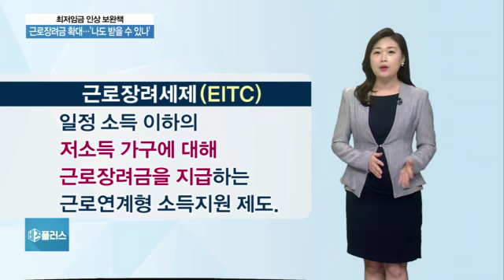근로장려소득세제, ‘나도 받을 수 있나’…누가 얼마나 받게 될까?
정부가 최저임금 인상 보완 대책으로 근로장려세제를 적극 활용하겠다는 계획을 밝혔습니다.

근로장려세제 지원대상을 확대하고, 지급액도 대폭 늘리기로 한 건데요.

근로장려세제, 정확히 어떤 제도인지 이한라 기자가 정리했습니다.